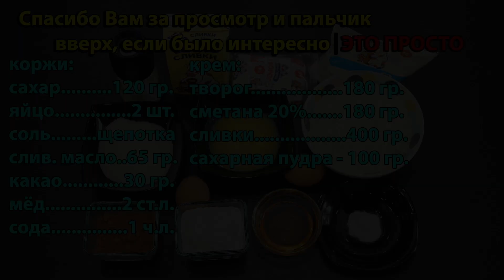БЕЗ ДУХОВКИ. Обалденный ТОРТ. Так просто,так вкусно!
Сегодня я буду готовить шоколадно-медовый торт на сковороде без выпечки. Шоколадный торт получается очень мягким, нежным, таящим во рту. Никто из гостей и не подумает, что Вы готовили домашний торт без выпечки на обычной сковородке.

ИНГРЕДИЕНТЫ:
коржи:

Диаметр коржей 18 см
Обжариваем на сухой антипригарной сковороде на слабом огне с каждой стороны. На первую сторону у меня уходит 2 минуты, а на вторую где-то секунд 30. Коржи нужно переворачивать очень аккуратно, чтобы они не сломались, так как горячие они очень мягкие. Всего получается 11 коржей.